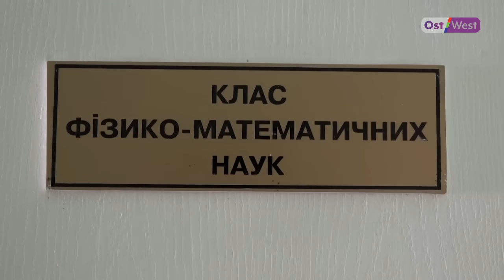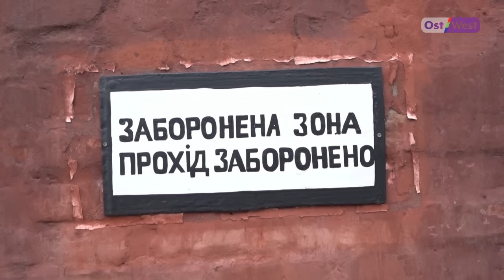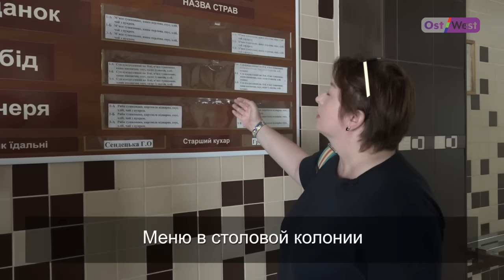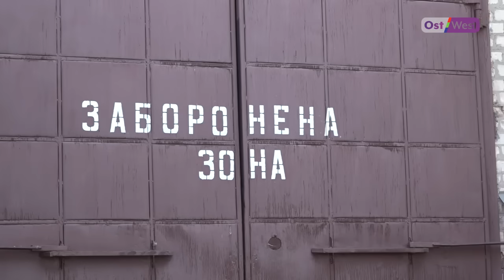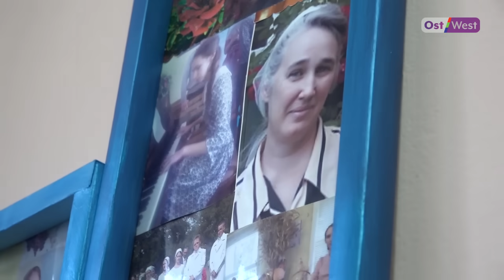Женские тюрьмы Украины. Как живут пожизненно осужденные?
Женская тюрьма в Чернигове была построена на деньги Швейцарии — и условия здесь лучше, чем у многих из заключенных женщин на воле. В другой тюрьме сидят пожизненно осужденные женщины (в Украине их 22). Как пожизненно они выходят замуж, рожают и воспитывают детей прямо в тюрьме? Журналист Ольга Романова продолжает изучать пенитенциарную систему Украины.

«Я сейфы открываю, и давлю мужиков голыми руками!»

«Эти дети ничего не видели, кроме тюрьмы, — они родились за решеткой»